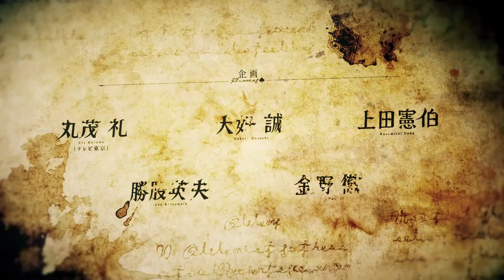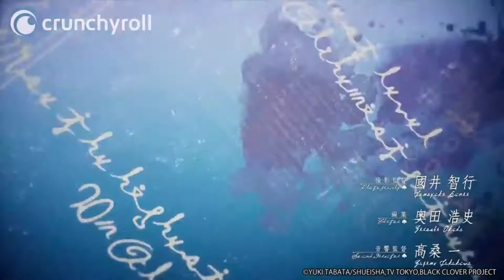Black Clover [Hero Song of Hope] AMV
Song: Hero Song of Hope by FLOW